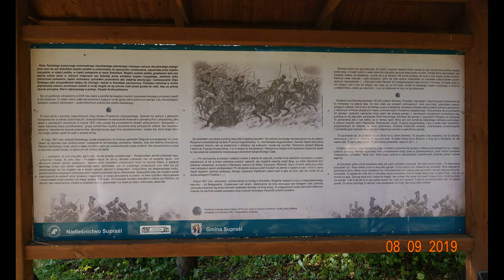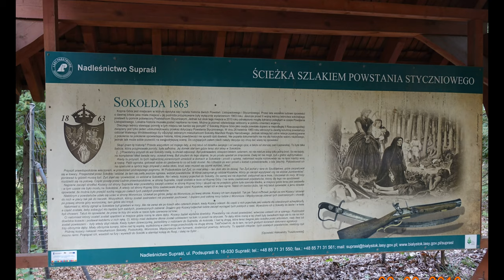Puszcza Knyszyńska-powstańcza mogiła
Wszyscy byli w błędzie - według przekazu ustnego w mogile na skraju puszczy knyszyńskiej przy przeprawie przez rzekę Sokołdę, mieli być pochowani powstańcy styczniowi, podczas ekshumacji okazało się, że przekaz był nieprawdziwy- to były szczątki powstańców listopadowych poległych w walce pod Sokołdą.  Koło mogiły jest zlokalizowane arboretum w Kopnej Górze. Powstanie Listopadowe.